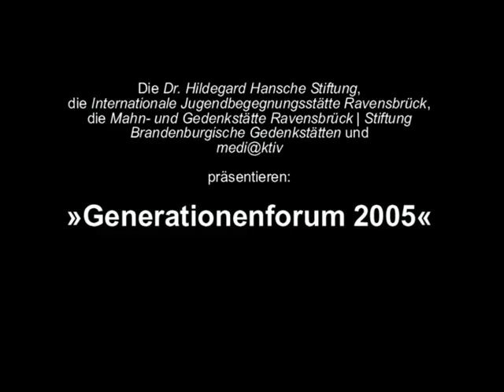Ravensbrücker Generationenforum 2005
Ein Film der Dr. Hildegard Hansche Stiftung zum ersten Ravensbrücker Generationenforum 2005 in der Mahn- und Gedenkstätte Ravensbrück stattfand. Der Film wurde von medi@ktiv [Karin Redlich, Knut Gerwers & Loretta Walz] realisiert. Wir danken allen Teilnehmenden & der Stiftung »Erinnerung, Verantwortung, Zukunft«.